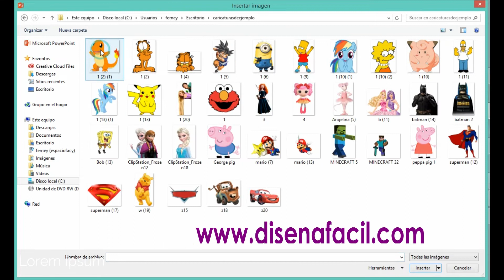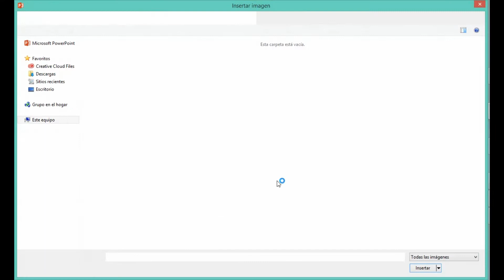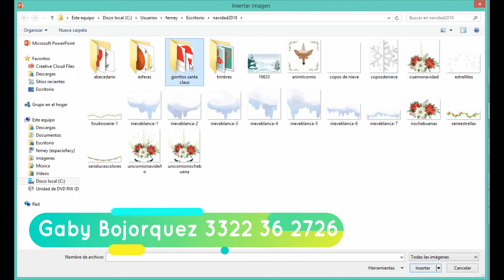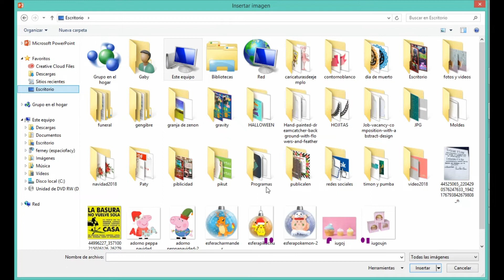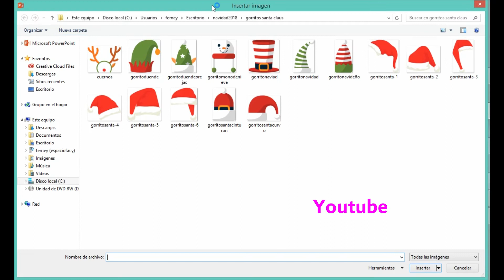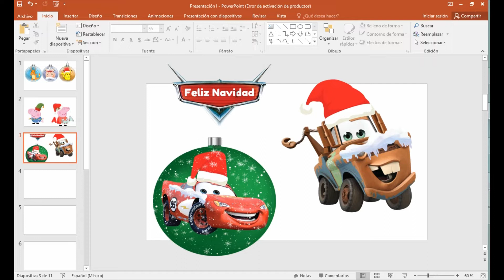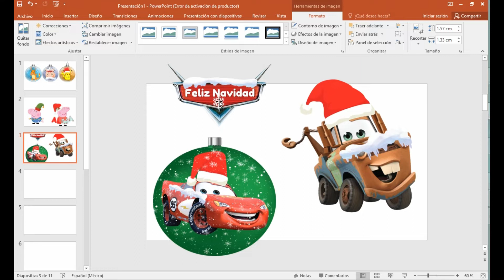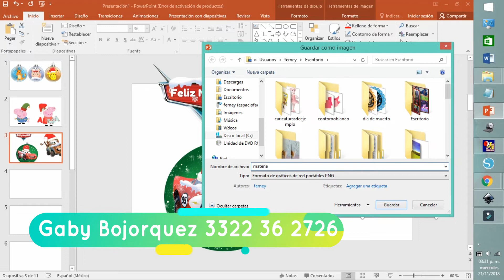✨💖 Decoración navideña, tercer tutorial, personaliza tu arbol 🤩👏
Hola creativa, este es el tercer tutorial para hacer tus esferas y decoración navideña, acompáñame, es super fácil.
comparte!!!

__________Mas contenido creativo que te puede interesar GRATIS__________

Estas ligas 🤩✨ te llevan directamente a otros de nuestros videos 🤩🤗 , solo necesitas darles click 🤯🤯

                                    __________GRATIS__________

Hola creativas ✨, Pueden revisar nuestros videos sobre emprendimiento y diseño 🥰🥰 GRATIS y FACIL 🤩🤩 tenemos mas de 200!😱

                             __________Material GRATIS__________

Para conseguir tu material 🤩🤩 mándame un mensajito 🥰🥰 a nuestra pagina de Facebook |🌷Diseño Fácil✨✨| si quieres puedes darle a esta liga 😍😍 que te llevara directamente a nuestra pagina de Facebook 🤩🤩

                              __________Cursos GRATIS__________

👇👇👇 Si quieres mas cursos GRATIS 🤯 puedes darle click a esta liga 🤩✨,
te llevara directamente a nuestra pagina web 😍🤩🤗 donde puedes encontrar muchos cursos GRATIS 😍🤩 mas👇👇👇

                     __________Comunidad Creativa |🌷Diseño Fácil✨|__________

✨🤩Solo necesitas presionar las ligas para unirte 😍🤗 a cualquiera de nuestras comunidades creativas!✨🤯

                                                  🤩🥰Este nuestro Telegram✨😍

✨Esta liga te lleva directamente a nuestro canal de youtube 😍🤩!, solo debes hacer click en ella✨

✨Este es nuestro TikTok 😍🤩, aquí aprendemos y emprendemos rápido 🤩😍 y esta mas basado en ser divertido!✨🥰

Este es nuestro instagram 🥰🤩 donde podemos tener un contacto aun mas directo ✨🤯!

👇👇👇 ✨Estas son ligas a grupos de Facebook de la comunidad 🥰✨, Te pueden ayudar 🤩 y puedes inspirarte ✨🤯, ver lo que las creativas ✨😍 podemos lograr! ✨👇👇👇